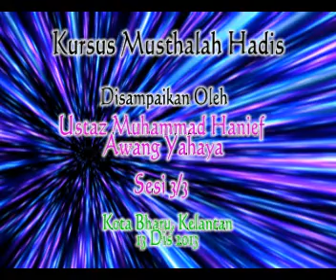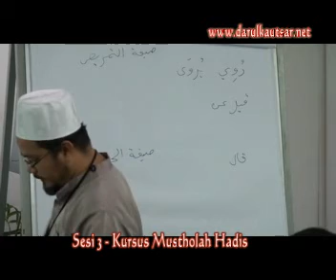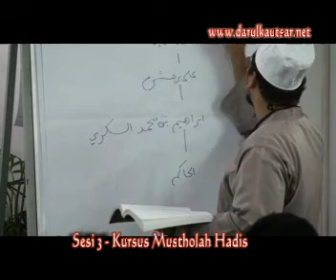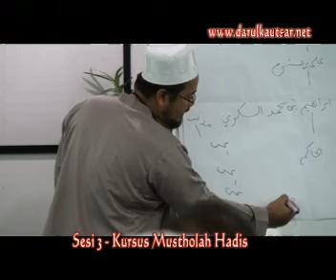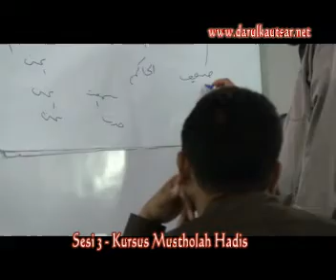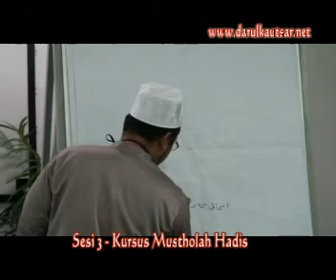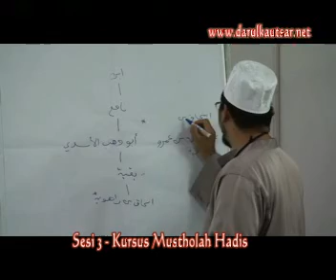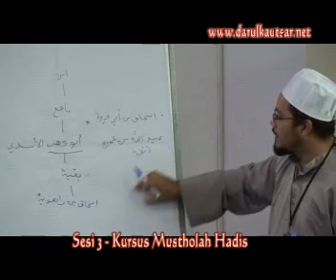[HADIS] TAISIR MUSTOLAH HADITH - 3/3 - (Mempermudahkan ilmu Mustalah al-Hadith)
KAJIAN HADITH -  TAISIR MUSTOLAH HADITH - (Mempermudahkan ilmu Mustalah al-Hadith) - Karya  Dr Sheikh Mahmud Thahhan - Sesi 3 Dari 3
Disampaikan Oleh Ustaz Muhammad Hanief Awang Yahaya

13  Disember 1 2013